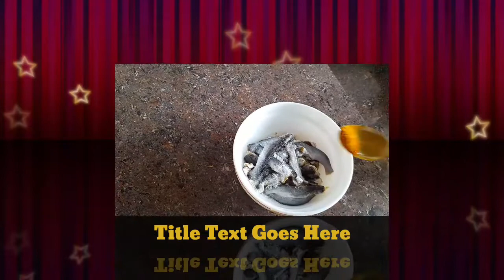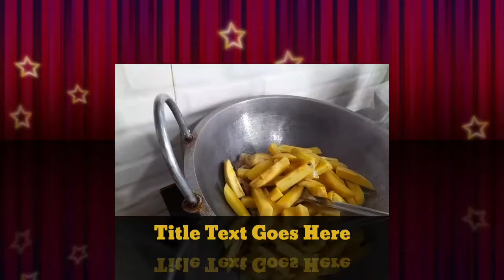আলু কাঁচা কলা দিয়ে টেংরা মাছের পাতলা ঝোল।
এই গরমে আলু, কাঁচা কলা দিয়ে পাতলা মাছের ঝোল খেলে শরীর ভালো থাকে। মাছের ঝোল রান্না করতে প্রয়োজনীয় উপকরণ গুলো হলো। টেংরা মাছ। লবন হলুদ গুড়ো মরিচ গুড়ো তেল মেথি আলু কাঁচা কলাকাঁচা মরিচ ধনেপাতা মাছের মসলাগরম মসলা।